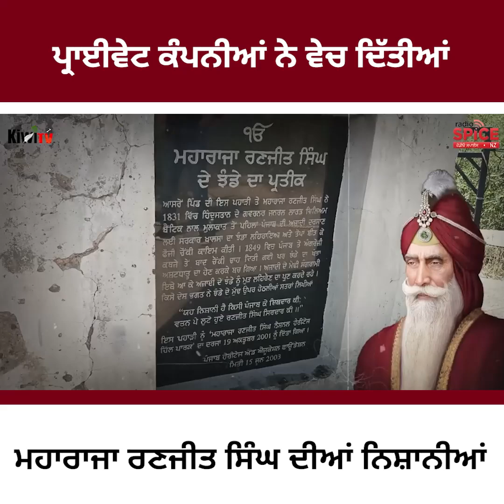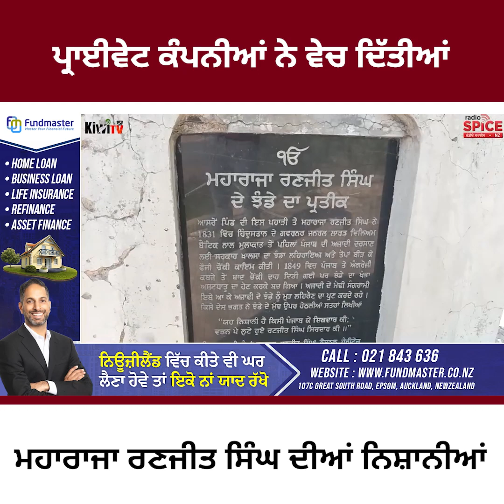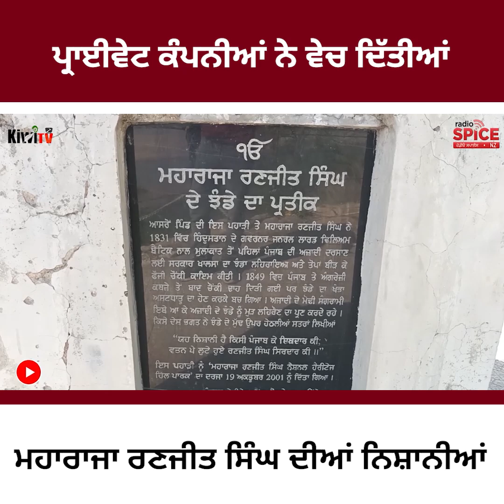ਪ੍ਰਾਈਵੇਟ ਕੰਪਨੀਆਂ ਨੇ ਵੇਚ ਦਿੱਤੀਆਂ ਮਹਾਰਾਜਾ ਰਣਜੀਤ ਸਿੰਘ ਦੀਆਂ ਨਿਸ਼ਾਨੀਆਂ